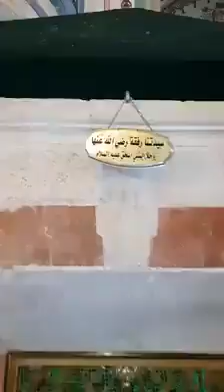Majar Sharif Of Hazrate Ibrahim A. S. |Majar Of Yakoob alaihissalam in Israel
Mazar Of Ibrahim Alaihissalam
Mazar Of Talking Alyhissalam
Mazar Of Yusuf Alaihissalam
For More videos click on